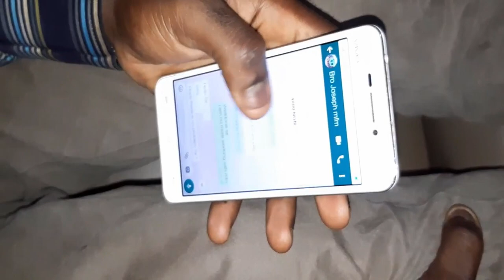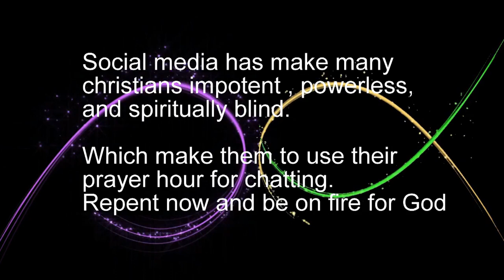THE SICK HEAD FILM WRITTEN AND DIRECTED BY E.S SAMSONJUDE S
Very inspiring and great lessons for God's children .

Distance is not a barrier,  regardless of where you are you can fellowship with us online through zoom meeting application,  download zoom on your application download platform and use this ID NUMBER to join  : 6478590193